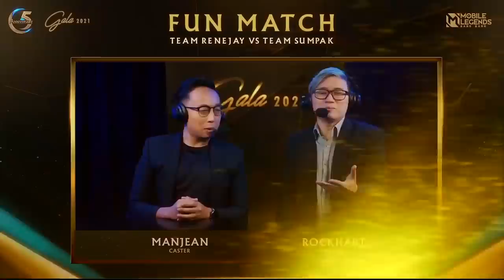TEAM DANIEL PADILLA VS TEAM YAEL YUZON | MLBB GALA FUN MATCH GAME 3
THIS VIDEO IS EDITED AND NOT THE RAW VIDEO FROM MLBB/MOONTON.

Music Used